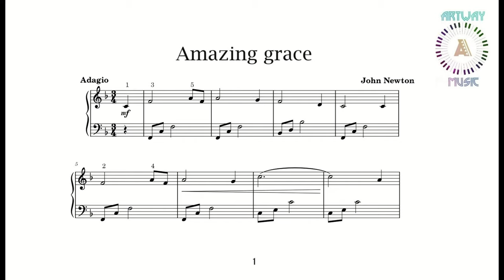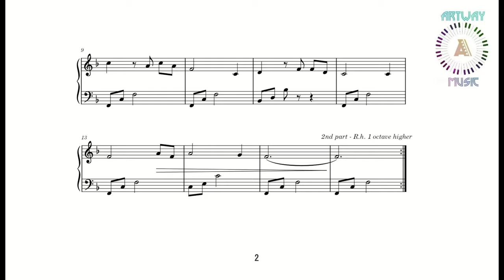Amazing grace in C major by John Newton | Simple Piano ArtWay Music